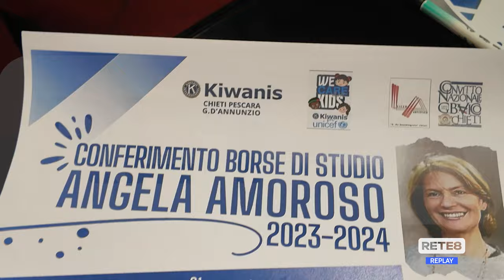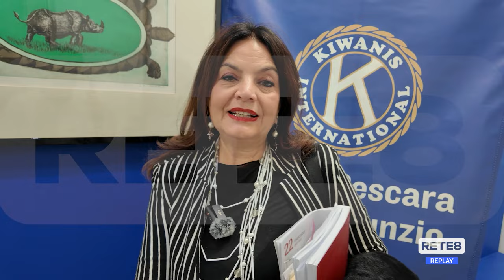Chieti - Il Kiwanis assegna le borse di studio "Angela Amoroso"